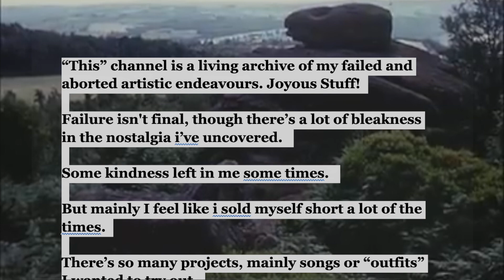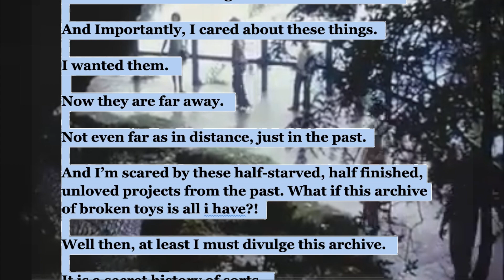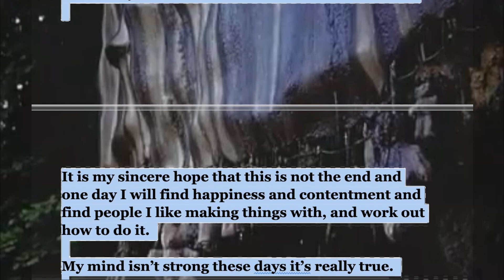13 YouTube Cover Video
This song is the song that broke the camel's back.

I had begun to create Boy the Apostate music again after releasing The Late Bronze Collapse. By BTA Music, i mean from Ogre Melodies songs that i turned into collages and used samples and loops and guitars and sung on.

I spent a lot of time working on it in my first month or so in Sarande, Albania. It was going so well, but i stumbled again on imperfectness of the vocals. I made this bounce, which actually had the wrong vocal setting on. I then determined to record a better version of the vocals so deleted all vocals tracks. I tried and tried and couldnt make a better vocal track. I got bored and sad, and so then decided to go back and change the entire song. I lost the original files and retreated well away from the whole project. I looked at starting a podcast with my friends instead, about a song that gives them big feelings.

Listening back to this version, with monthys of distance, it's not as bad as it seemed in my head. I wish i had perserved with it. Or not deleted the files. What a chump eh?!

I'm not as sad or as defeated as i think some of my writing comes across. You know its a big step to actually sit down and write every day? Its really cool. I've been writing my diary for 424 days now. I've not drank booze since 9 January 2021. There is some things that are good about me. Those are them. So it's just one more step i hope to feeling proud of them? And then maybe even other things?

Its 3 August 2022. I'm sat in growing evening 20:41 in the dining room at my parents house. My mum and i always mainteained this room was haunted and i hated doing my homework in it.

Reaper / Hows Your Pauline? is a song whose lyrics are mainly written by my good friend Henry Cummings. I often think about this song and think it is his finest hour. The best bit is actually the bridge, which isnt even in this version, but I'll write the lyrics here:

"Well if the patient's understood,
We'll ask the matron if she would
keep open ward for just another 30 minutes time
please, if she could?
No more visitors left in line
Who brought you grapes
and never wine
And asked you if you're feeling fine
but never good"